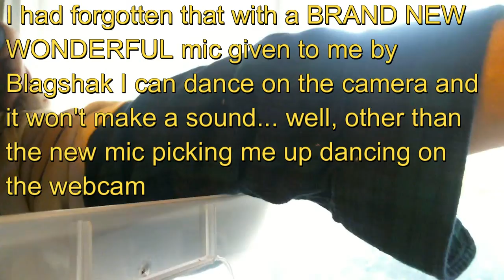Baby Hamsters Galore - Plus A Smattering Of Adult Syrian Hamsters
My hamsters are all growing up! Used to be just tiny pinkies and are now bigger than my thumb! TOO CUTE! This video took over EIGHT HOURS to "film", edit, R-E-N-D-E-R, u-p-l-o-a-d... I am so sorry it takes so long :(